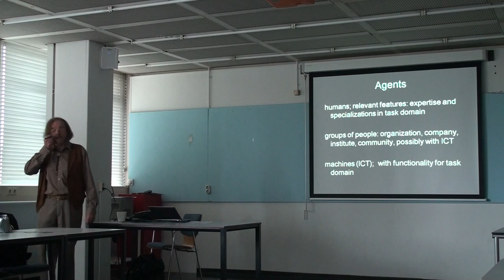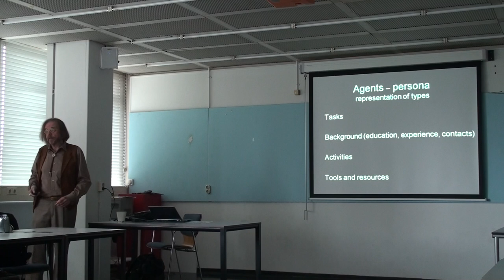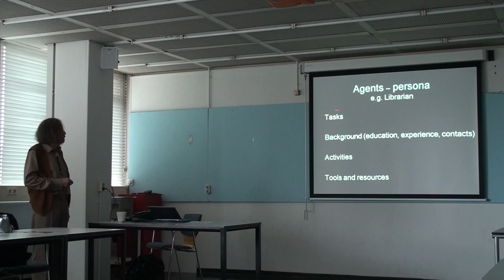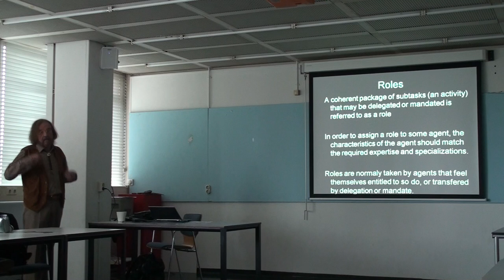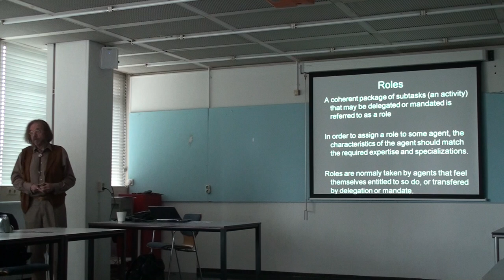TA chapt 1 3 TA concepts agents